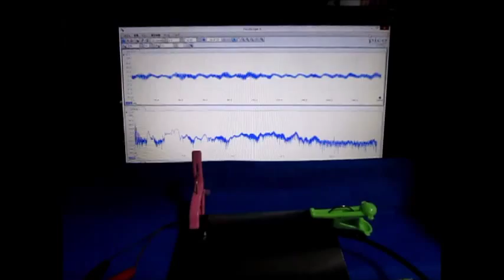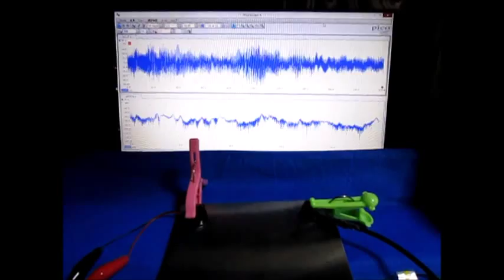オリジナル超音波伝搬実験 Ultrasonic experiment Ultrasonic-labo